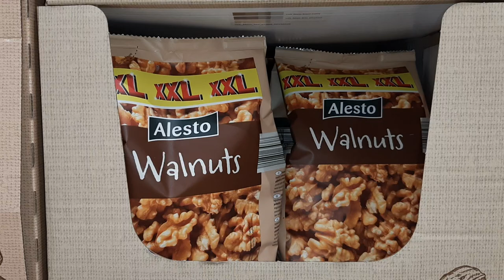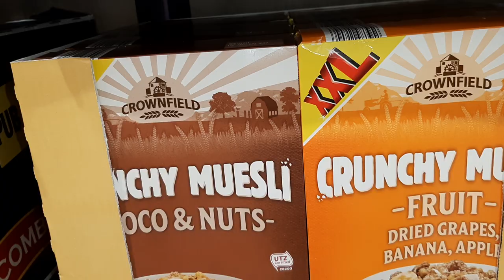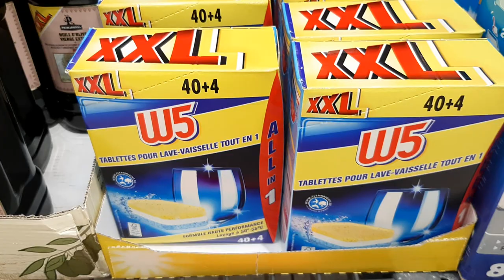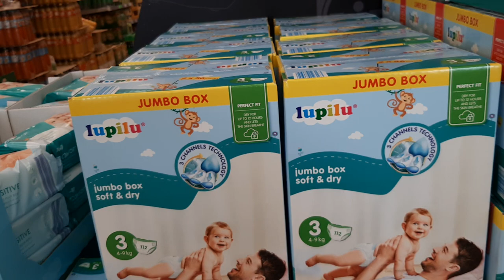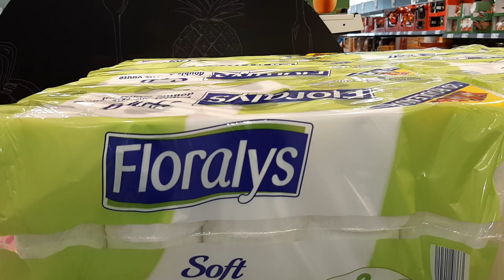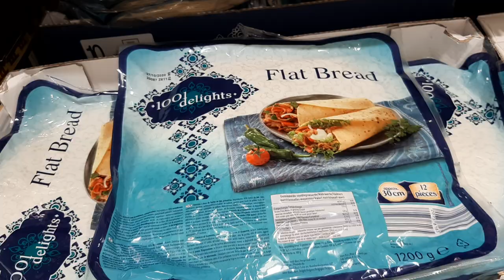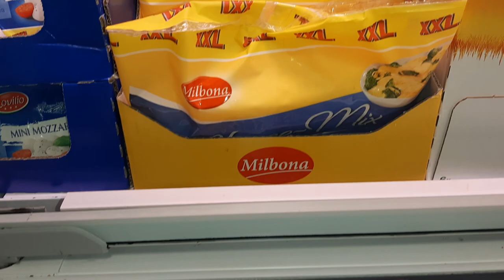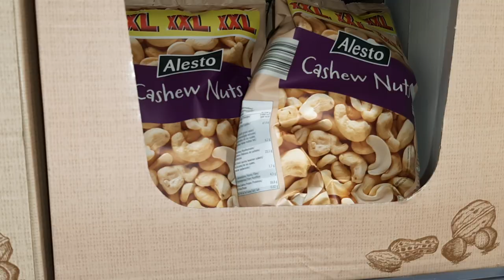LIDL PROMOTION MERCREDI 13 MAI XXL ET ORIENT